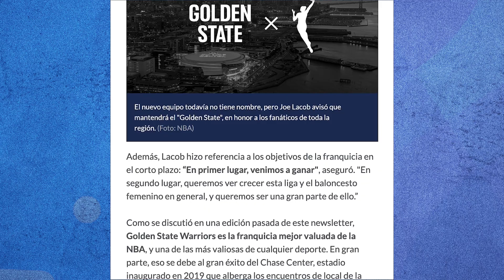Previa NBA 2023-24: Chicago Bulls | Álvaro Martín & Coach Morales | Ritmo NBA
Álvaro Martín y el Coach Carlos Morales analizan cómo se está preparando Chicago Bulls para la temporada 2023-24 de la NBA.

📜 Recibe nuestro Newsletter con interesantes notas sobre la NBA
Es gratuito y llega cada semana a tu casilla de e-mail.